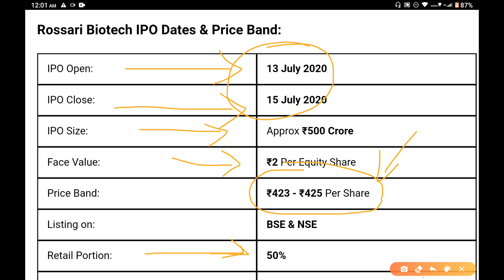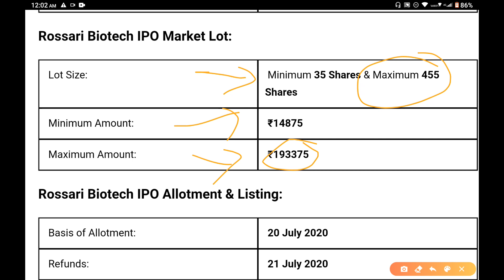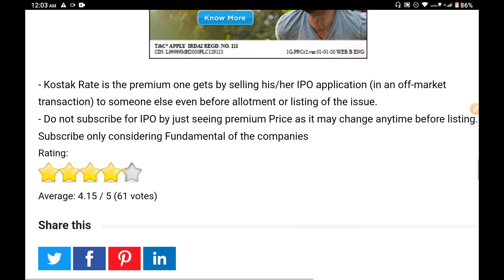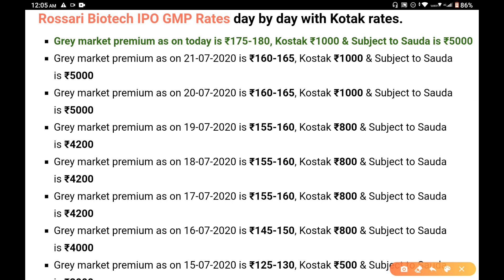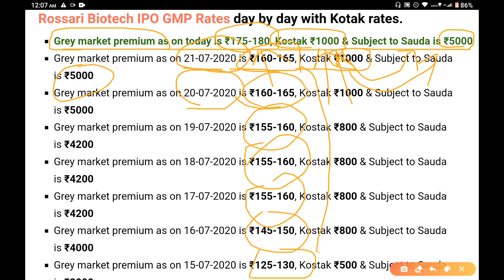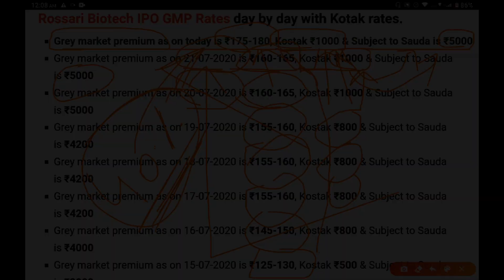Rossari Biotech IPO Latest Gray Market Premium Forecast || Rossari Biotech IPO Latest News Today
Rossari Biotech IPO Latest Gray
market premium ||
Rossari Biotech IPO Latest News Today || Rossari Biotech IPO Gray Market Forecast

This video is all about Rossari Biotech IPO latest news today and analysis. You can see most of the important things in this video about Rossari Biotech IPO latest news and analysis.

Rossari Biotech IPO Price, Rossari Biotech IPO Stock Price, Rossari Biotech IPO Ltd. Stock/Share prices,
Rossari Biotech IPO Ltd. Live BSE/NSE, F&O Quote of Rossari Biotech IPO,
Rossari Biotech IPO forecast target analysis (Buy Sell recommendations) Rossari Biotech IPO price targets today Closing Price Charts analysis,
Rossari Biotech IPO buy sell technical analysis & forecast predictions with share price targets for today short term.,
Rossari Biotech IPO short, mid, long term forecast and share price targets Rossari Biotech IPO price target 2020 | Rossari Biotech IPO news | Nifty50 Rossari Biotech IPO stock analysis | Rossari Biotech IPO Stock buy sell,
Rossari Biotech IPO Price Target | Rossari Biotech IPO Stock Technical Analysis Breakout Levels | What to do in Rossari Biotech IPO stock?,
Rossari Biotech IPO Forecast & Share price [target] (2020) | Forecast share price (forecast) & targets | Rossari Biotech IPO Forecast share price target NSE stock exchange,
Rossari Biotech IPO price | Rossari Biotech IPO stocks | Rossari Biotech IPO price bse
Rossari Biotech IPO bse | Rossari Biotech IPO market | Rossari Biotech IPO price live,
Rossari Biotech IPO news, Rossari Biotech IPO Stock Price, Rossari Biotech IPO Ltd ...
Rossari Biotech IPO Price, Rossari Biotech IPO news, Rossari Biotech IPO Ltd. Stock/Share prices, Rossari Biotech IPO Ltd. Live BSE/NSE, F&O Quote of Rossari Biotech IPO Ltd. with Historic price data,
Rossari Biotech IPO News | Rossari Biotech IPO Stock Price, Rossari Biotech IPO Ltd | Rossari Biotech IPO Stock Price
Rossari Biotech IPO Ltd | Rossari Biotech IPO Analysis | Stock/Share prices | Rossari Biotech IPO Ltd.
Live BSE/NSE | F&O Quote of Rossari Biotech IPO Ltd | Rossari Biotech IPO Historic price data,

Important Videos Link:

3. Gann Theory- Deep Technical Analysis